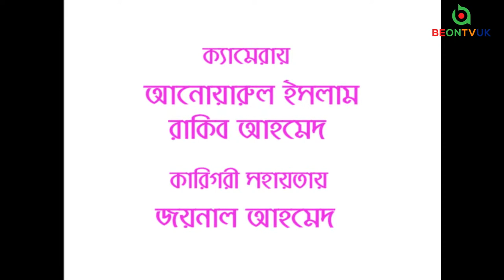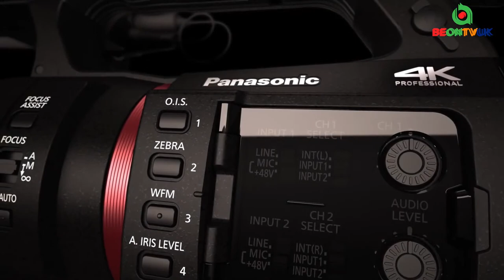BEONTVUK LIVE SPECIAL TALK SHOW | AMRA O KORTEY PARI I | HOST : NIGAR JOLLY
Thank you very much for your support and wishes.

BEON TV UK Operations Team
Aston, Birmingham